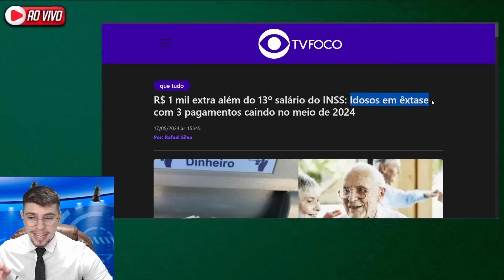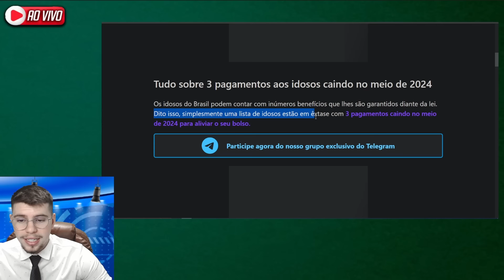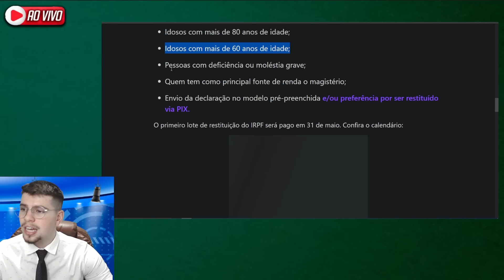MARTELO BATIDO: INSS liberou 3 Pagamentos na sua conta!! IDOSOS com 60 anos ou MAIS!